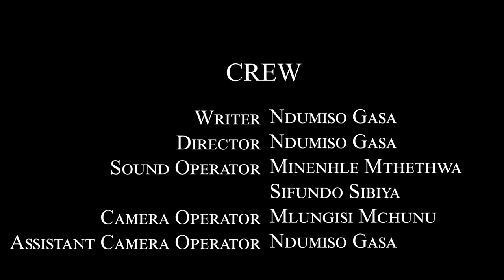Desperate Measures | Short Film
A short film by Gasa Films. This is the last project year 2022.